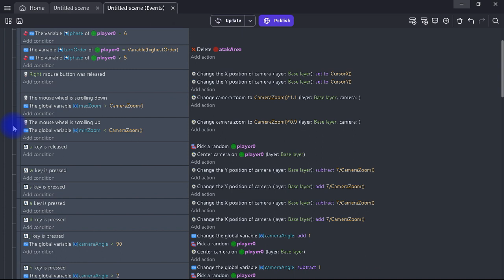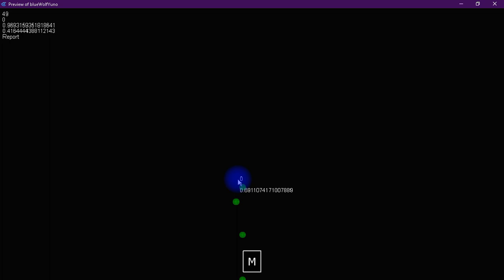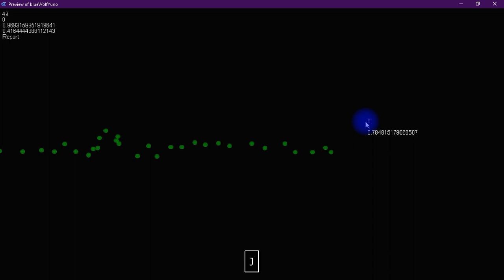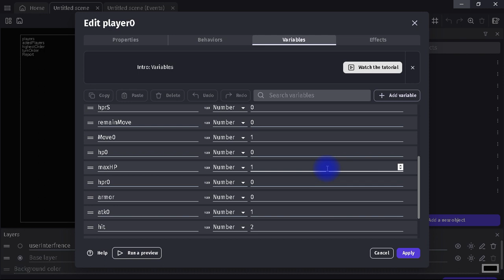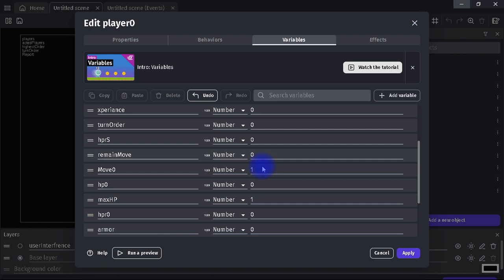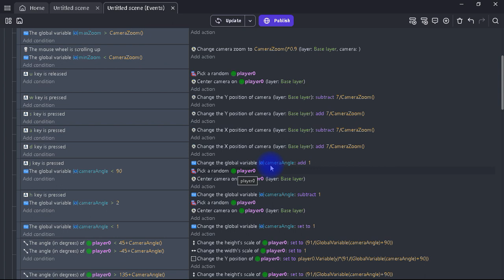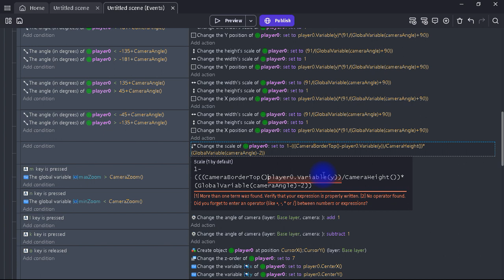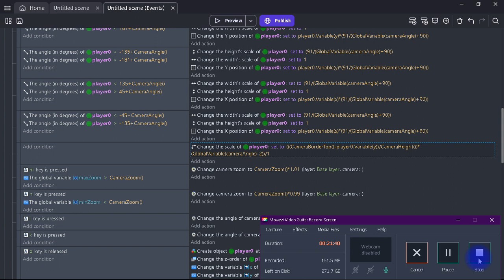3d camera in 2d engine. gDevelop'da 3 boyutlu kamera nasıl olunur, amin. Evimde hasar var Paramı ver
Gdevelop'da hata var. SubEvent'lar nedense hiç düzgün çalışmıyor. Aynı yazılım bazı testlerde farklı şekilde çalışıyor. Aynı şey normal oyunlarda da oldu. Her oyunda fizik ve loading bugları oluyor. Bazen oyun yanlış yüklenip yanlış çalışıyor. Saatler süren çabanın 0 sonuç vermesi gerginlik oluşturucu

Race towards nothing LYRICS şarkı sözleri
God makes youtube videos
God tries to speak with morons
God cannot understand
How can be that stupid!!

Your level of stupidness burns
Your level of ignorence tears
You walk aloof
Away towards nothing!!

Your heart beats sometimes
Sometimes noone listens
I wonder are you real
Your existence is a haze

You race in circles
You run towards nothing
Where, when, how, what?
Dont ask questions!!

30 years ago 2 billion did same thing
And today 3 billion are already ready for it
Race towards nothing
Mimic each other consume less CPU
Same clothning, same dance, try to be human i guess

Race towards nothing!
In veins, i am feeling

God pushes you away
You push the god away
God watches you
No matter what always sad always boring
Same shit same again
RACE TOWARDS NOTHING!

Explosive diarrhea
Until night i am here
Too bad to hear
Too good to believe
Today is tomorrow
Than when is tonight?
Too bad, too good
Nothing fits for you
Be nice be good
I am done with you
Race towards nothing
Empty space
Void filled with empty space
Cold dark void of my inside or space
Space of void filled with empty space
And some cardboard humans, less realistic than dogs
And hamsters are always nice, humans in 20 gr bodies
Colors of dark
Shining lights
Pink and violet
Dark blue and red
Colors of the night
Shining gray; in my mind

Race towards nothing
Same clothning
and same way of dancing
Colors are bright
But my heart is white
If i talk
Correct me right
Your soul is light
Mine is sludge
Your hands are tight
My hands are huge

Human with tiny body
Does nothing just stays
Like an NPC
Stay there stay with me
Sheeps have more emotions
You all infected
Everywhere infected
And i am not a part of this

Race towards nothing
In my veins i am feeling
Race towards nothing
In my veins there is void

Cold
void
of dark space
filled with void
of nothingness
infinite void of nothingness
fills inside of nothingness
Cold space of dark void
Completely filled with void
And void of darkness there is nothing
Void is just void

God fills endless infinite existince
with nothingness of void of infinite space
God fills entire existince
nothing but void
so we can not escape

Kurallara göre oyun bitti. Beni zehirleyen, öldürmeye çalışan; hiçkimsenin sikine takmadığı şişman Winston Churchill'i sonsuz öfkenin vermiş olduğu disiplin ve sonsuz zekâm ile yendim.

Hâlen daha evime özürlü torunlarını sokup evcil hayvanlarımı öldüren Churchill; bokun içinde boğularak ölecek.

Bütün hamsterlarımı bok yedirip zehirleyip öldürdüler, hepsi hasta oldu.

Oyun bitti. Hırsızlık yapmadım. Yemeden içmeden kendime Mega Contrux pikachu aldım. Komşular evime girip su borumu tıkadı. Mahalledeki herkes çöp. Mahalle mezarlık.

George Soros'un torunuyum. Bütün akrabalarım organ mafyası. Beni öldürecekler organ için. Ben child emperor Blind Giant yuno44907 Yunus EMRE 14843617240 Hadımköy TOKİ 1'inci bölgede yaşıyorum.
Şener şen oğlu Oktay kaynarca Şennur'un oğlu Emir oktayın oğlu öldürdüler
Arif naci altunbaş: Anzujaamu Aslı sahra altunbaş, Aleyna tilki, Alp cloud zincir (fatma süslügil iöo 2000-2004)
Nesim malki: şafak sezer
Hanefi avcı: sedat peker, sermiyan midyat, umut oğuz, şahan gökbakar
Güler Sabancı: Sercan badur (ikizi de var), Burhan Okur Özaslan, Müfitcan Saçıntı, Cem korkmaz (yaşıyor), Metin sabancı, Dilek sabancı
Emin çölaşan: kaan tangöze, onur taktak, athena gökhan, Fırat albayram, Okan bayülgen, şevket çoruh, ceyhun yılmaz, ceza, ramiz rap, Hayko cepkin, teasycat, Peker açıkalın, ali atay, ismail onur özbizerdik (organları için öldürüldü), Gürkan uygun hadımköy toki birinci bölgede oğlu Rıza'yı öldürdü
Ferit Şahenk: Yasemin Çonka, pqueen, Gupse özay, Danla biliç, Ece mumay, nusret, kendine müzisyen, kerimcan durmaz, Acun ılıcalı, Jahrein, Faruk sabancı
Theadore Soros: benim babam galiba(yuno), Ezhel, Ruhi çenet, Halil Sezai, Ajdar anık, Armağan çağlayan, Erol köse, Tamer karadağlı, Oytun erbaş, Bora Beyboğa (white rabbit Killer bunny Paladin of jerusalem), İsmail hacıoğlu, Çağlar çorumlu, Enis kirazoğlu, Enisin karısı Şebnem (organ kölesi çocuklar), Enis arıkan, MuratAbiGf engin ekin, Ömer duran, yorekok, oğuz sasi,  İrem derici, Hadımköy toki 1inci bölgedeki Semih, Heval atlı